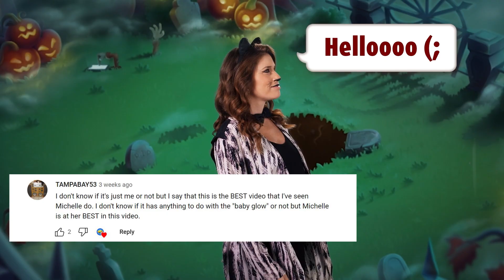My Thanksgiving Song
For Thanksgiving, our lovely Michelle wanted to go a bit above and beyond!
So from her, as well as ourselves, a very big thank you to each and every one of you, Blitzers ❤️ Let us know in the comments below which was your favorite part of our video!